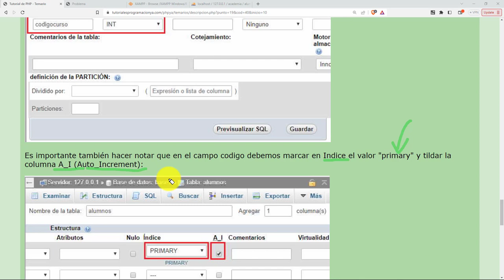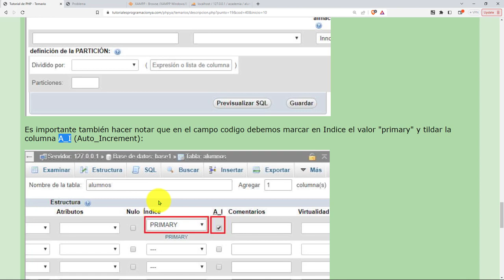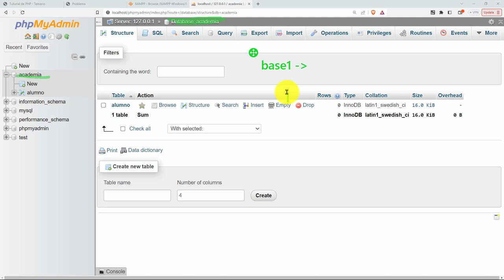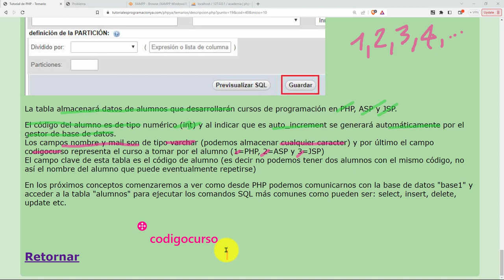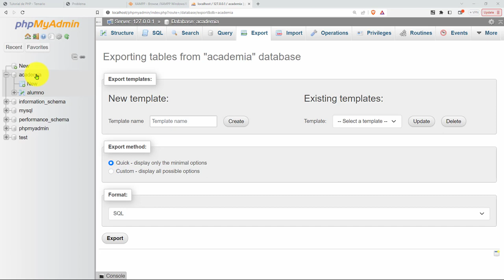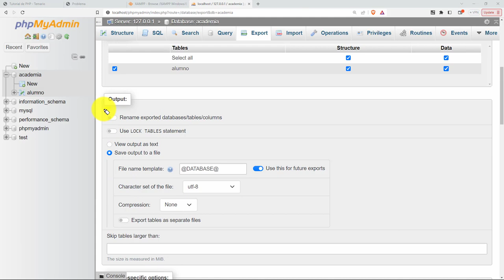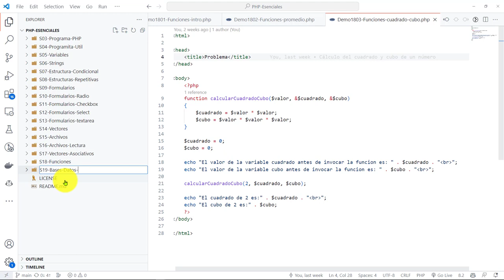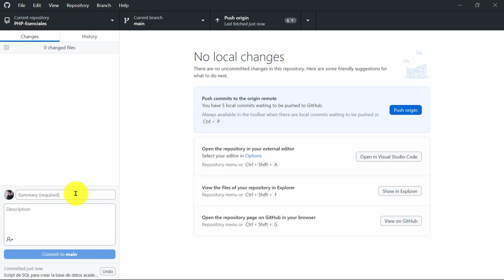PHP Esenciales: 56 Exportar a un Script SQL la Base de Datos Academia Junto Tabla alumno PhpMyAdmin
PHP Esenciales: 56 Exportar a un Script SQL la Base de Datos Academia Junto con la Tabla alumno desde PhpMyAdmin.